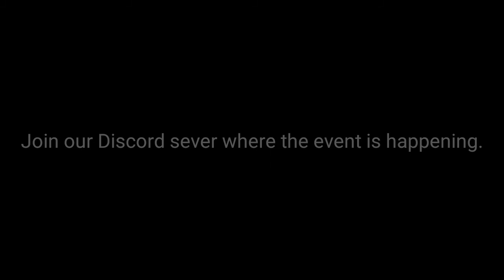The SCP M3GUM1N EVENT!! JOIN NOW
©️NicknameDa1 ©️T0XIC ©️YehitsSJ